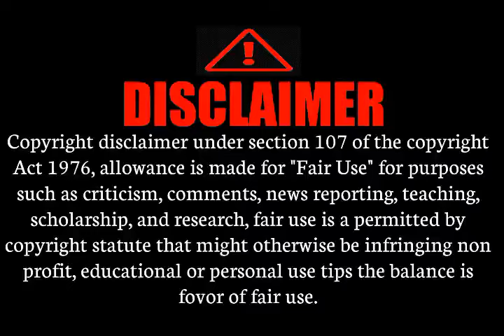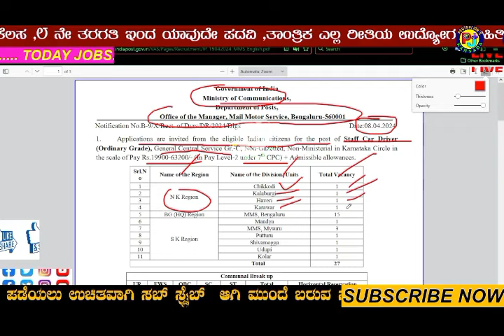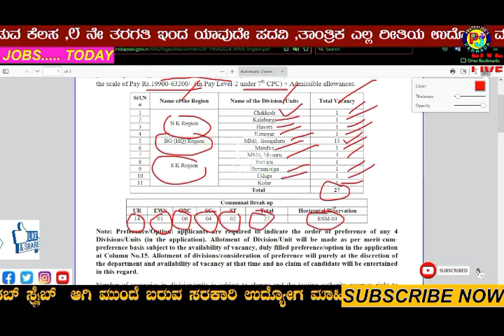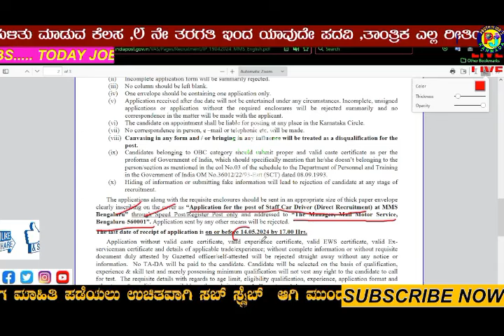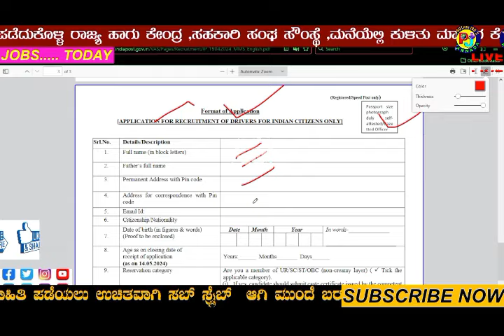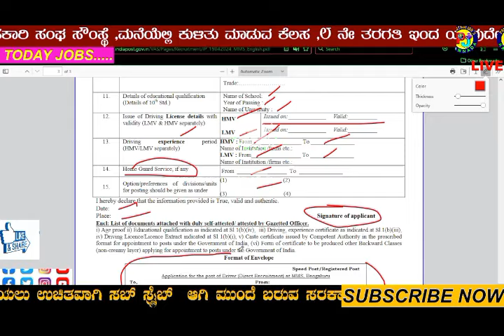Post office Driver jobs 2024,10th pass drive jobs,Karnataka post driver job,sslc#pruthvijobskannada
📢 ಈ ವಿಡಿಯೋ ನಲ್ಲಿ ಹೇಳಿದ ಮಾಹಿತಿ 👇
1) ಇಲಾಖೆ ಹೆಸರು
2)ಎಷ್ಟು ಹುದ್ದೆಗಳಿವೆ , ಹೆಸರು
3)ವಿದ್ಯಾರ್ಹತೆ ಏನು ಆಗಿರಬೇಕು
4)ಎಷ್ಟು ಹುದ್ದೆಗಳು ಖಾಲಿ ಇವೆ
5)ವಯೋಮಿತಿ ?
6)ಅರ್ಜಿ ಶುಲ್ಕ್ ?
7)ವೇತನ ಎಷ್ಟು ?
8)ಅರ್ಜಿ ಸಲ್ಲಿಸುವುದು ಹೇಗೆ ?
9)ಪ್ರಮುಖ ದಿನಾಂಕಗಳು
10)ನೋಟಿಫಿಕೇಶನ್ ,ಅಪ್ಲೈ ಲಿಂಕ್ ?